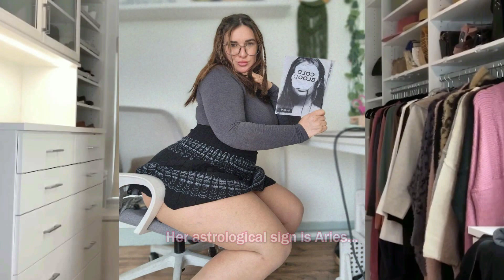Ana M ll Fashion Lookbook Plus size Model biography wiki and New fashion ideas and tips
gypssaii Instagram Model Fashion nova & Biography and Lifestyle

 𝙰𝚗𝚊 𝙼. sports two swimsuit looks from the Fashion Nova Curve collection.
Facts about the famous fashion and fashions in our world as well as patterns and ideas about modern fashions for women of all sizes' be proud of yourself 💓
Here I have the solution to your dress with 20 gorgeous fashion styles for 2020, a clothing style that we can adapt according to every woman's tastes and the body size we have.

All copies are in garments made with the aim of presenting different styles of clothing and different ways of dressing.

ـــــــــــــــــــــــــــــــــــــــــــــــــــــــــــــــــــــــــــــــــــــــــ
LEGAL INFORMATION ABOUT THE CONTENT:
ــــــــــــــــــــــــــــــــــــــــــــــــــــــــــــــــــــــــــــــــــــــــــ

Under Section 107 of the Copyright law, and the fair use of the 4 factors mentioned in the following paragraph of section 107, I protect the protection of my content, whose objective is informative and instructive in the proper use to improve information on women's Plus Size fashion, themed on the Zaho insta fahion  channel

In addition, my content is transformed for legal use and to add a different and more informative value to the content. Therefore, transformative uses are those that add something new, with an additional purpose or different character, and do not replace the original use of the work.